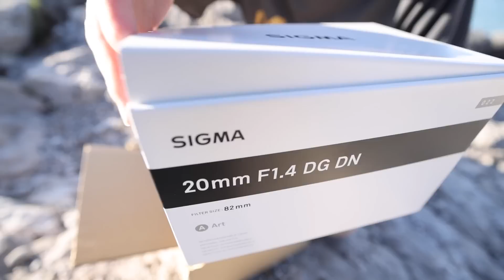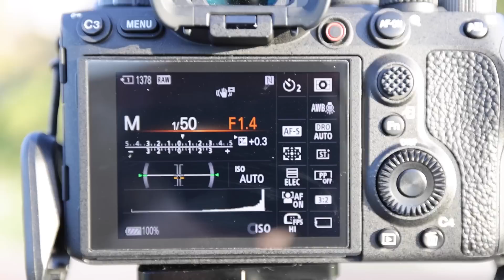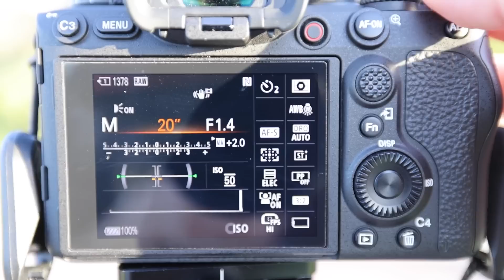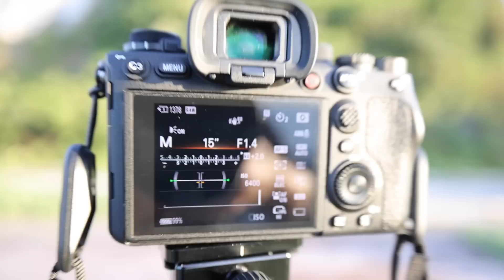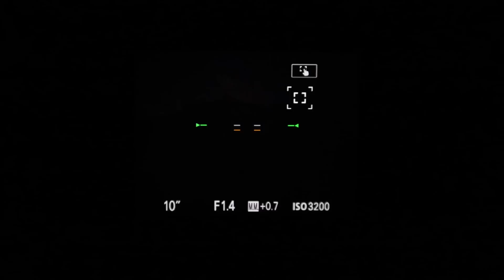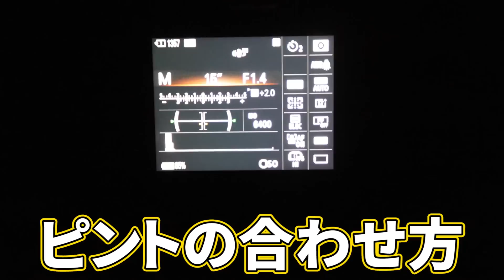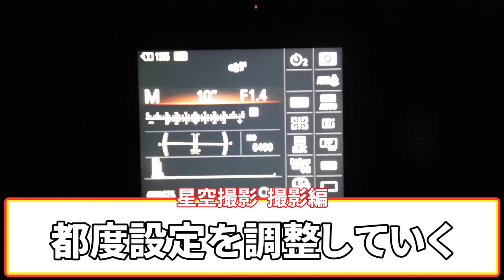【SIGMA 20mm F1.4 DG DN | Art】誰でも簡単に真似できる星撮影の完全攻略講座！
動画のレンズはこちら！

00:00漂着レンズを探す
00:50開封
02:29簡単な星空撮影に挑戦
03:49準備編
05:02設定編
07:35神レンズを隅々まで
09:18ここまで見てくれたあなた凄い
09:34いざ、撮影
14:10もう一枚！
15:49散財にご注意を(沼)

ゆ〜とびです。

ゆ〜とびのオンラインクラスはこちら！

ゆ〜とびもLightroomと併せて使っているLuminarシリーズから
新しくLuminar NEOが出ました！

メインレンズ RF 24-70mm F2.8
メインレンズ RF 15-35mm F2.8
サブレンズ RF50mm F1.8
サブレンズ RF100mm F2.8 マクロ
野鳥用メインカメラ SONY α1
野鳥用レンズ SONY 200-600mm
野鳥用レンズカバー
野鳥用カメラバック
メイン三脚
ミニ三脚 Leofoto
雲台
野鳥用ジンバル
メインカメラバック
メインマイク
ピークデザイン キャプチャー
ピークデザイン アンカーリンクス
レンズペン
冬用カメラマングローブ
フィルター77mm
プロテクター82mm
NDフィルター16 77mm
NDフィルター500 82mm
NDフィルター1000 82mm
防湿庫
スノーピーク　タキビベスト